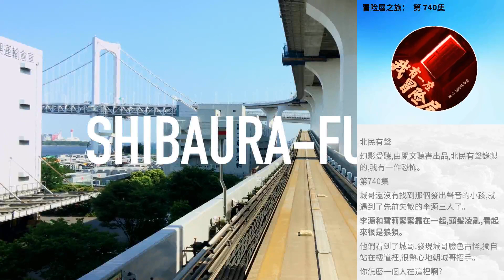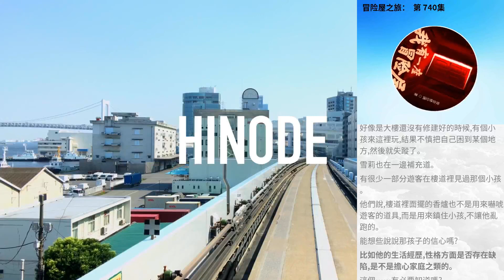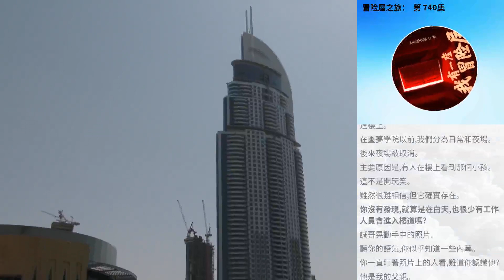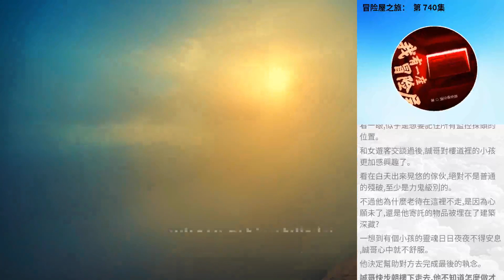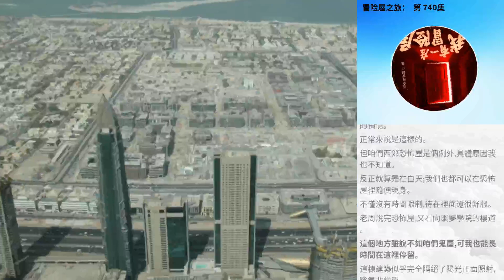冒險屋之旅： 第 740集